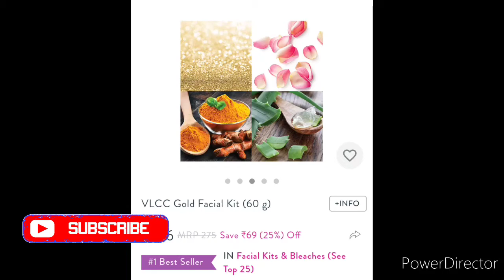VLCC Gold and diamond facial kit offer/ Purplle discount offer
purple discount offer VLCC Gold and diamond facial kit offer share kar Rai hu.